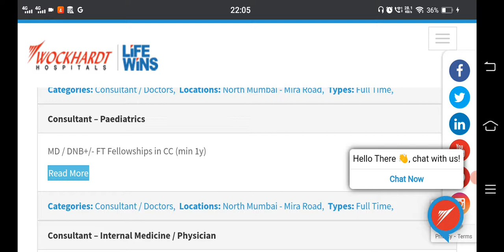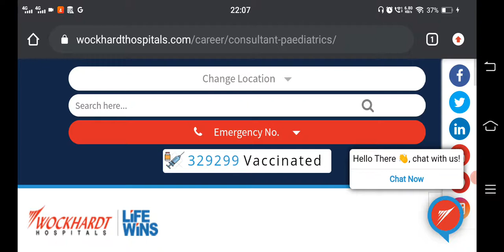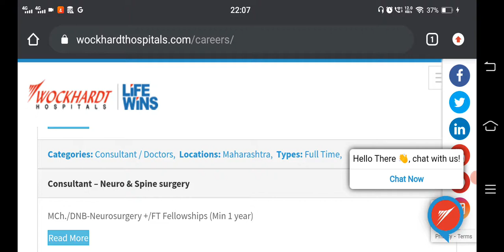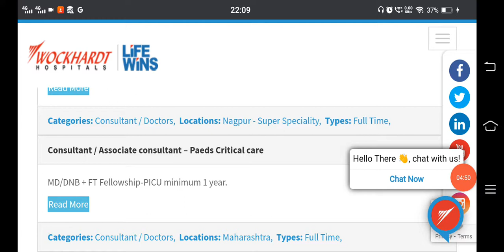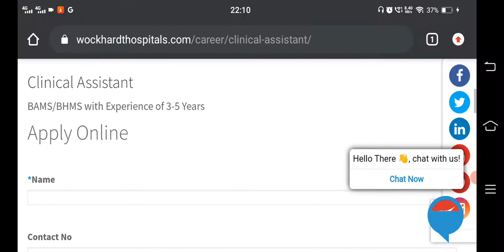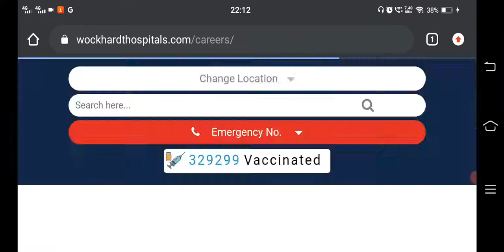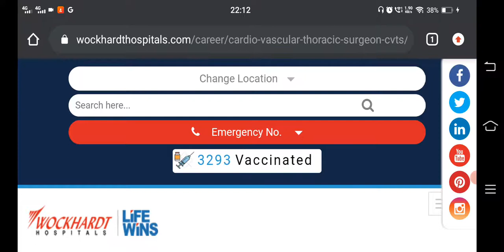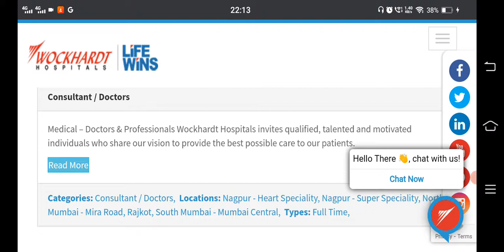WOCKHARDT HOSPITAL URGENT VACANCY/BUMPER VACANCY/STAFF NURSE/SALARY 75000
WOCKHARDT# hospitalurgentvacancy/bumper vacancy/staff nurse/salary 75000
Question solved in this video:-
1.wockhardt hospital staff nurse vacancy
2.medical jobs at WOCKHARDT /medical job
3.wockhardt doctors jobs 2021
4.apply online for WOCKHARDT hospital
5.apply link